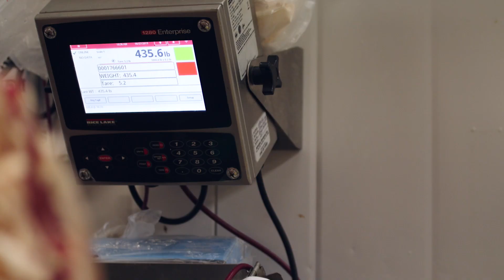Principles of Beef Sustainability: Animal Health & Welfare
The health of their animals is the #1 concern for Cdnbeef farmers and ranchers. They are guided by a Code of Practice that included required and recommended best practices to ensure the health and welfare of the animals, including responsible antimicrobial use and treating animals when required under the guidance of a veterinarian. Happy, healthy animals means nutritious, high quality beef for your family.